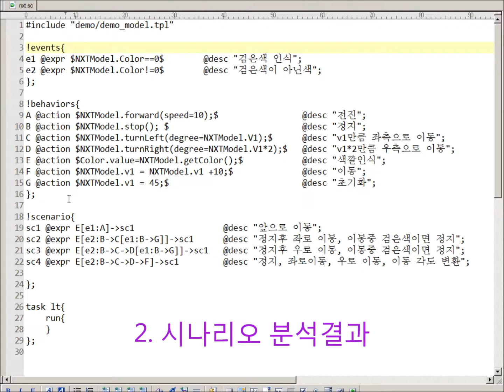태스크도구-하이브리드시나리오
-계층적 FSM 모델에 순차(Sequential)과 동시(Concurrent) 노드가  추가된 모델(하이브리드 모델)을 지원
-하이브리드 모델을 이용한 태스크 시나리오 저작지원